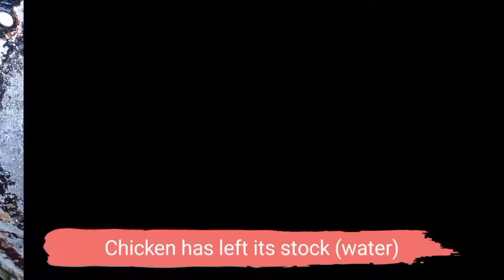How to make Mughalai Malai Chicken | Ramazan Special | Smokey Chicken